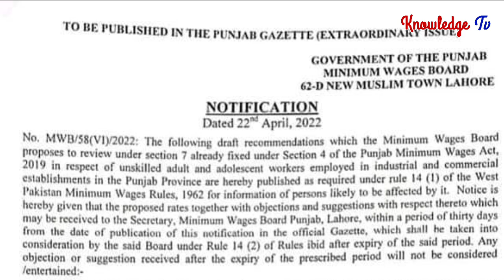Good News for Government Employees l Increase Pay for Govt Servants l Daily Wages l knowledge Tv l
Good News for Government Employees l Increase Pay for Govt Servants l Daily Wages l knowledge Tv lFirst Biggest News Chennal for Government Employees. It's Provide best Information about Govt Employees Notification , Service Rules, Encashment, Timescale Promotion, GPF, Retirement Rules, Family Retirement and Pension.
❤️ My Facebook page (Pak Employees).